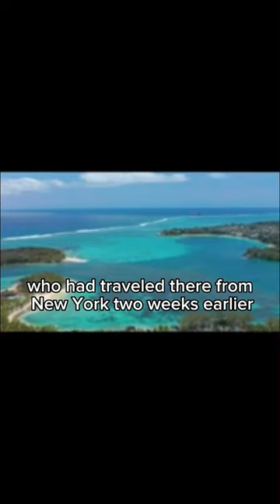Real life final destination story